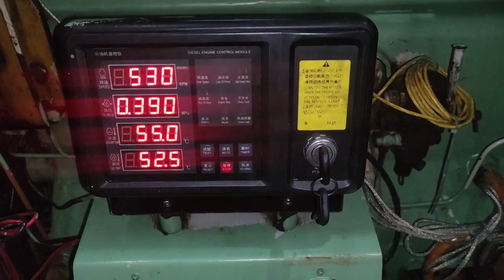Vane Type Air Starter | How it works | Assembled and disassembly